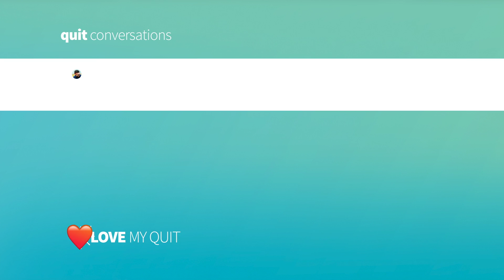Quit Conversations: Adrian, Sheila, Kurt & Tonya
Love these quit stories! Adrian, Sheila, Kurt, and Tonya all kicked their nicotine habit with the help of a QuitLine coach! You can too! Call 1.866.SD-QUITS or visit SDQuitLine.com/enroll. Vape users welcome!